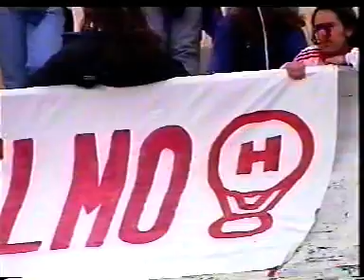6-8-1995 (Apertura) (1°F) Boca:2 vs Huracan:1 (S. Martinez-Guerra-Scotto)